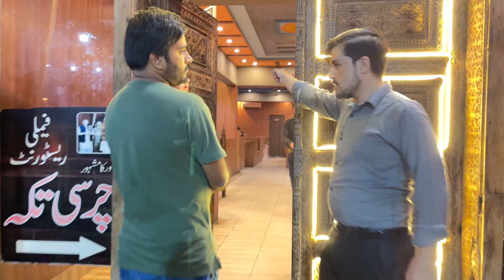SHAHWAIZ Mama ki traf Se Dasi Hotel main Dinner Party | SHAHWAIZ Liaqat Vlogs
In this video we are going to share our dinner party with family
SHAHWAIZ liaqat vlogs
SHAHWAIZ vlogs
Liaqat vlogs